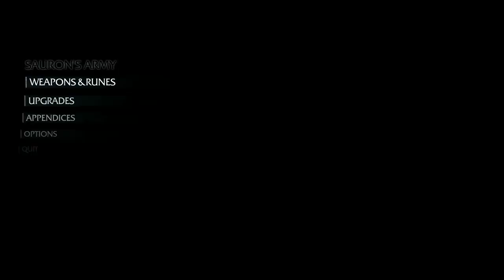Middle-earth: Shadow of Mordor - A quick look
Just taking a small look at this awesome game.
Though the game is awesome, there are still 1 problem for me.

Need to learn how to make commentaries, so I dont choke on the words all the time.. sorry about that..